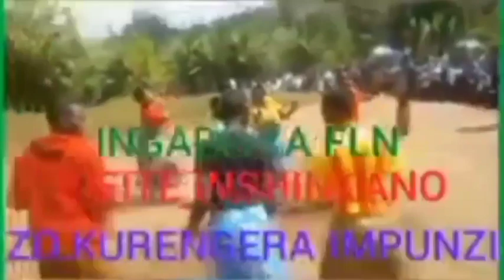Itangazo rya Président w'u Rwanda kuri M23